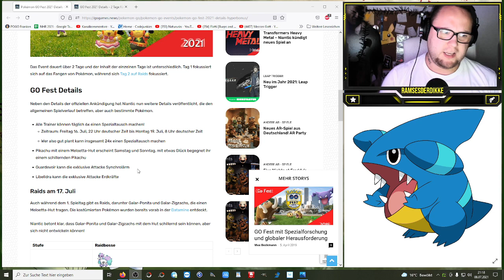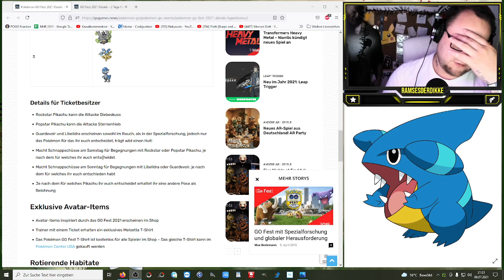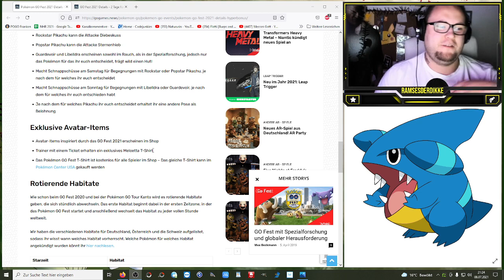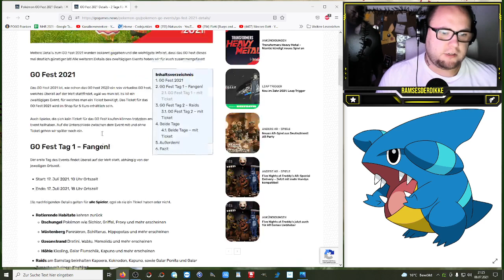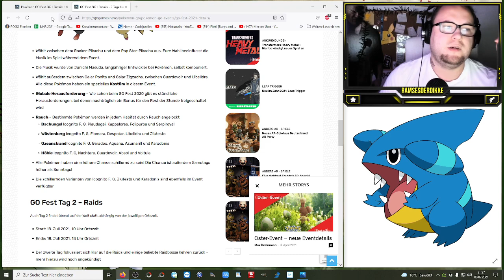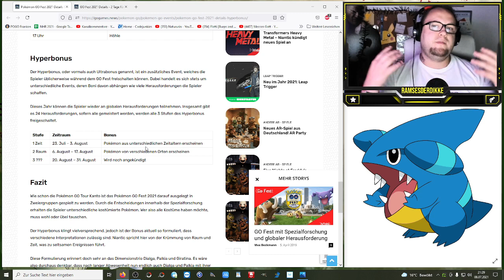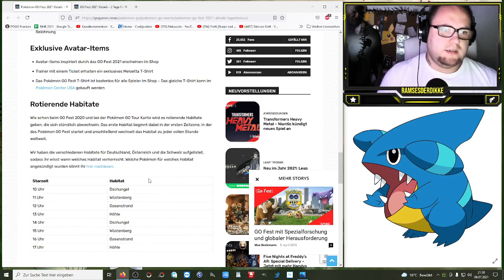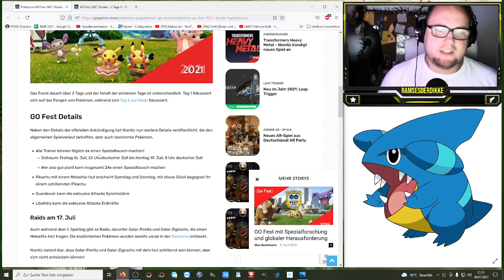Neue Infos zum GO Fest 2021 & CHAOS PUR !!! | Pokémon GO Deutsch # 1455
Mein Kopf explodiert gleich da sich mit jedem neuen Artikel zum GO Fest weitere Fragen auftun zu denen ich keine Antwort finde ... Kennt ihr des Rätsels Lösung ?!?